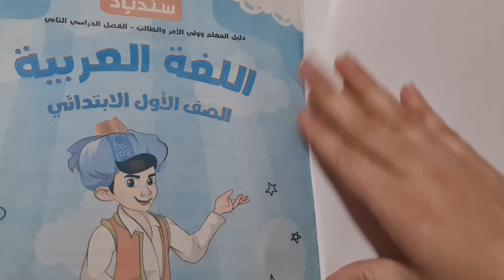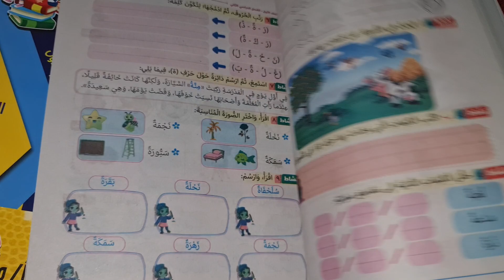كتاب سندباد عربي اولي ابتدائي تيرم تاني 2024